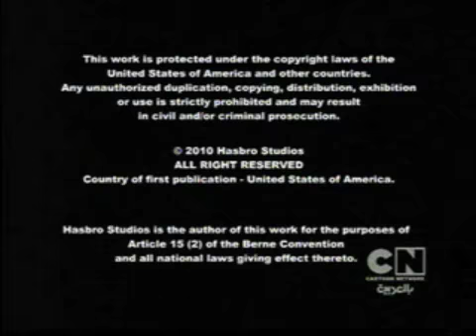MLP: Friendship Is Magic S01E16 Arabic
This is Episode XVI of the Arabic dub of My Little Pony: Friendship Is Magic.
This episode first aired on Cartoon Network Arabic on April 14, 2012.

هذه الحلقة السادسة عشر للدبلاج العربي من مسلسل « ماي ليتل بوني: فرندشيب إز ماجيك ».
تم عرض هذه الحلقة مبدئياً في ١٤ أبريل، ٢٠١٢ على قناة كرتون نتورك بالعربية.

I do not claim the contents of this video recording as my own, nor do I have any personal rights to it.